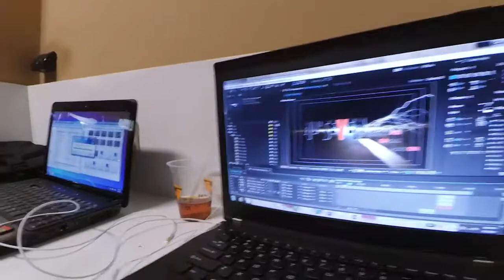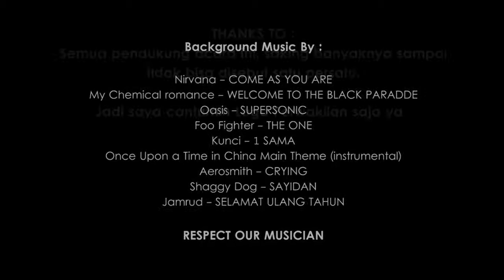NU SEVEN BAND JKT / 4 TAHUN ANNIVERSARY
90's Hits Addict
Generasi Gagal Move On
6 - April - 2017